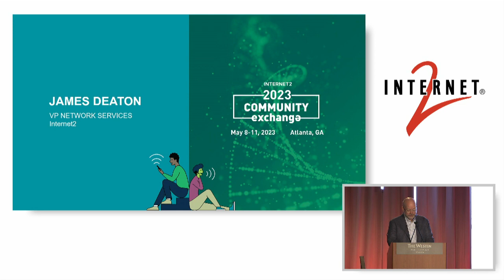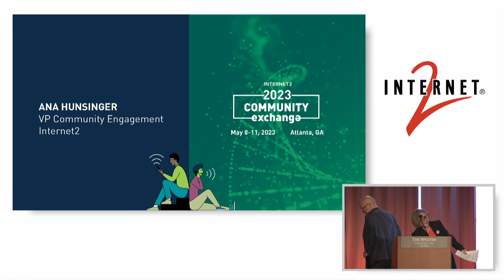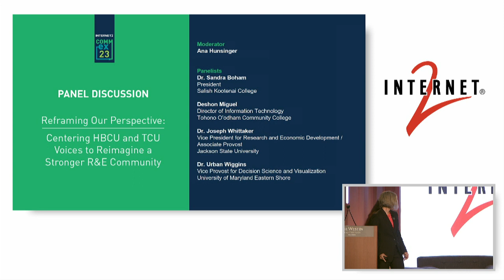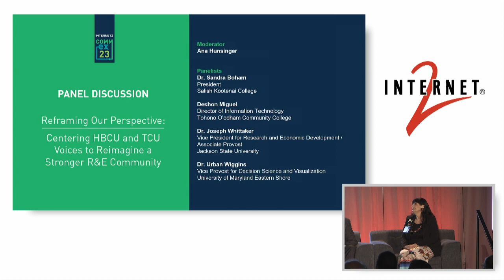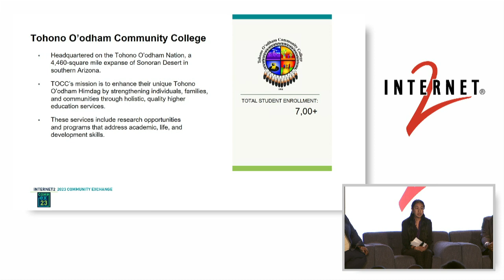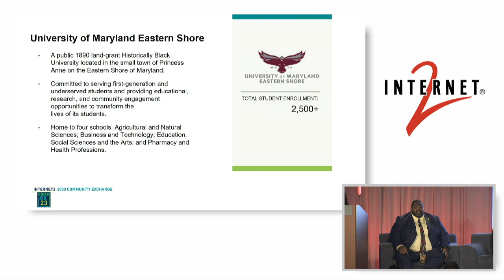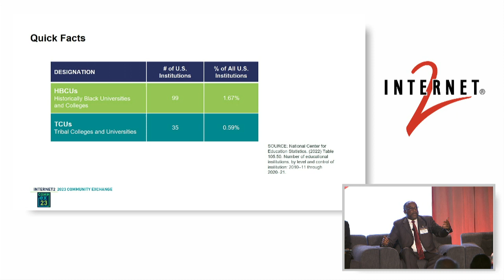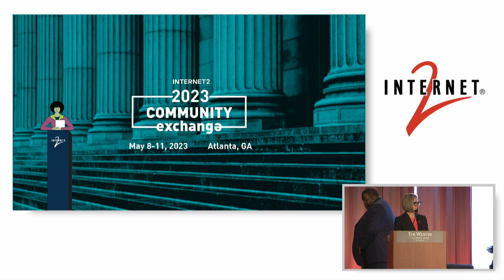Closing Keynote Panel: Reframing our Perspective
Closing Keynote Panel: Reframing our Perspective: Centering HBCU and TCU Voices to Reimagine a Stronger R&E Community